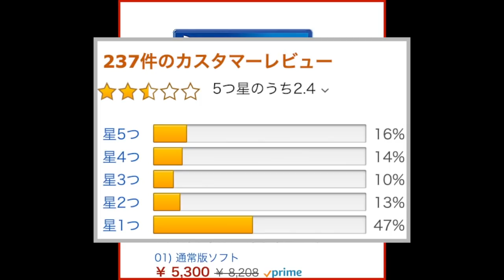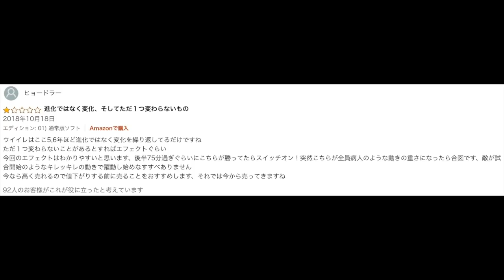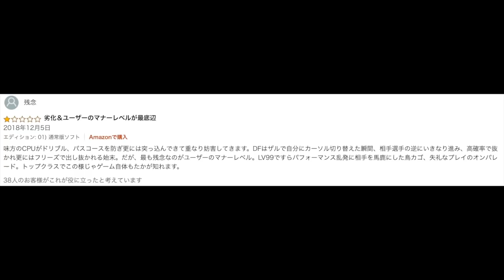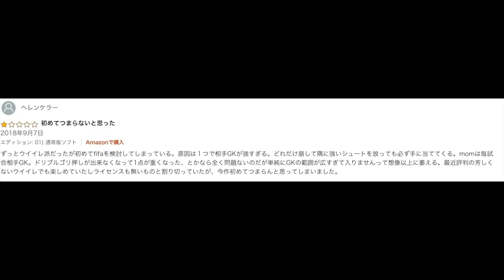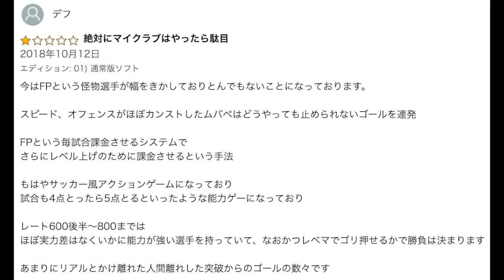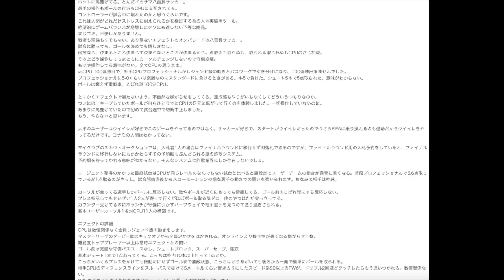【ブチ切れ】ウイイレ2019のAmazonレビュー(星1)がツッコミどころ満載だったw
App Storeのウイイレアプリのレビューも興味あるな笑

☆☆☆☆メッスメンバー(敬称略)☆☆☆☆